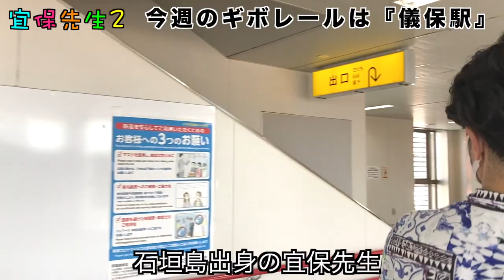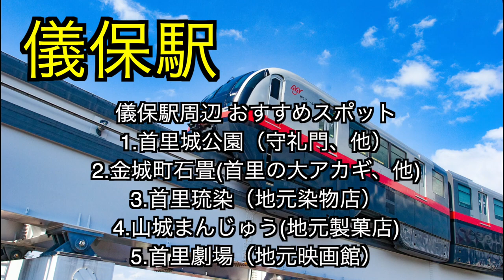【駅メロ・儀保駅】沖縄モノレールの駅メロ(車内チャイム)をレポート！儀保駅はギボも納得！「首里の古城の石畳〜♪」でした。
沖縄の芸能、魅力を楽しく紹介！深掘り！宜保先生２。

今週は儀保駅の駅メロを紹介、解説、現地レポート！
儀保駅は首里の風景浮かぶ、３拍子のあの名曲でした。

2007年 沖縄県立芸術大学「三線部門」卒業
2011年 ニューヨーク「BlueNote」単独公演開催
2014年 「X FACTOR OKINAWA JAPAN」準優勝
2019年 沖縄県指定 無形文化財 野村流「伝承者」認定